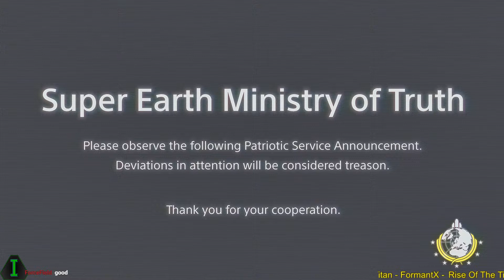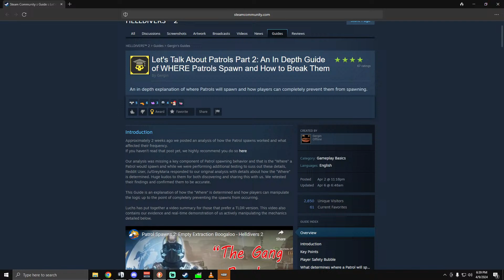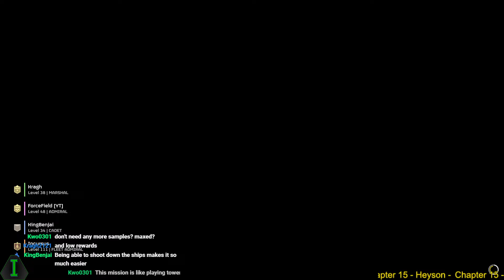Somehow, Automatons Returned! - Helldivers 2 Livestream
Hello there! Project Incursus here! Today we're having some fun with chat and a few friends!